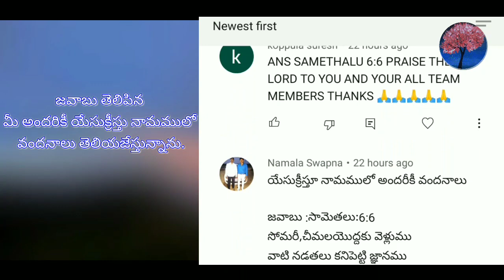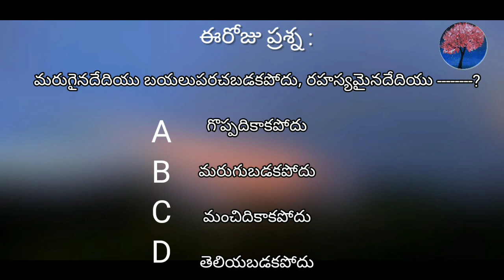ఈరోజు హెబ్రోను క్యాలెండరు వాక్యము 13-06-2021/Hebron calendar